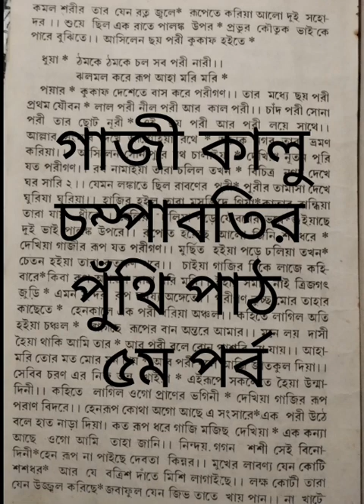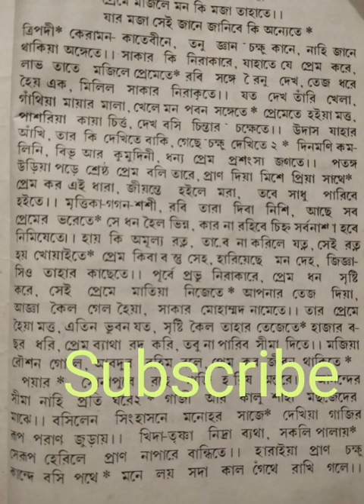গাজী কালু ও চম্পাবতির পুঁথি পাঠ ৫ম পর্ব।Gazi Kalu O champabotir Puthi Path Part 5.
গাজি কালু ও চম্পাবতীর পুঁথি পাঠ ৫ম পর্ব।gaji Kalu O champabotir Puthi Path Part 5. গাজী # কালু# চম্পাবতী পুঁথি# পাঠ# Gazi # Kalu # Champaboti# Puthi # Path